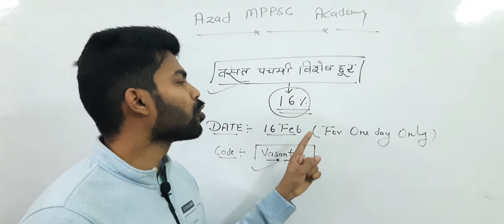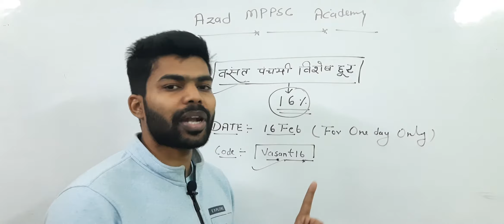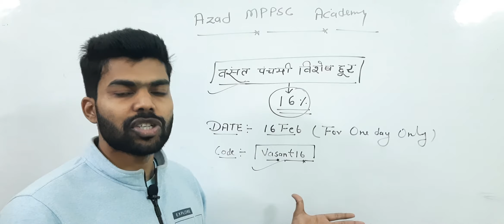Vasant Panchami Offer-: एक रणनीतिक उल्लासपूर्ण आरम्भ ||One Day Mega Offer On JPSC & All Exam Courses